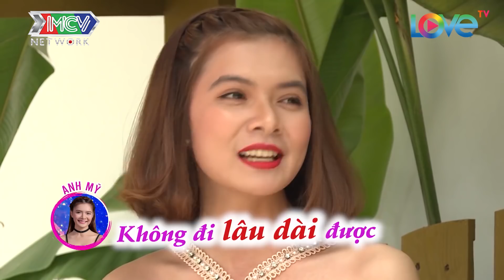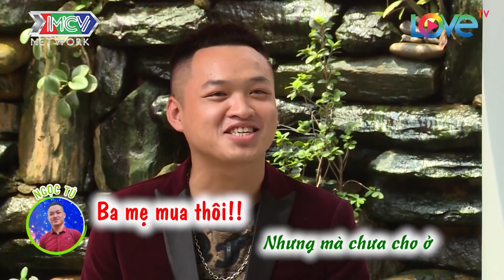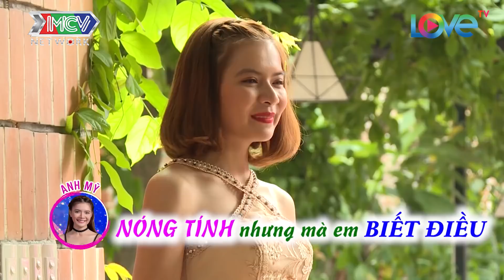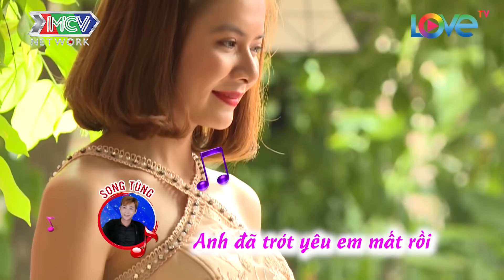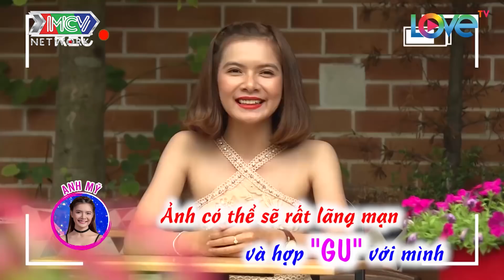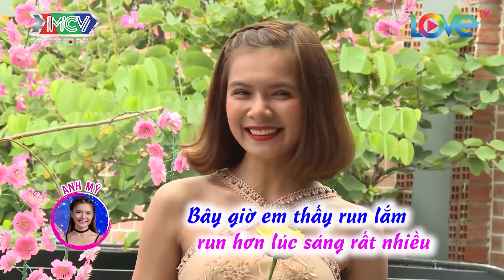HOTGIRL BẤT ĐỘNG SẢN Ế VÌ QUÁ ĐẸP THÈM LẤY CHỒNG HỐI CƯỚI KHIẾN CHÀNG PHI CÔNG TRẺ BỐI RỐI |LKM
🎬 NỘI DUNG:
Với mong muốn có được cho mình một ý trung nhân, cô nàng Nguyễn Thị Mỹ Anh, 25 tuổi, nhân viên kinh doanh bất động sản đã tìm đến với chương trình Lucky Me - Yêu Là Chọn. Ba ứng cử viên sáng giá cho vị trí đó ngày hôm nay: “chàng trai không có mảnh tình vắt vai” Hồ Đức Lập - 28 tuổi, “sát thủ tình trường”  Đặng Trần Ngọc Tú - 23 tuổi và cuối cùng nhưng không kém phần quan trọng chính là “thanh niên nghiêm túc” Nguyễn Song Tùng - 25 tuổi. Ai sẽ là người ở lại đến cuối chương trình?

💡 CÚ PHÁP TÌM NHANH:
lucky me – yêu là chọn, yeu la chon mua 2 tap 9, yeu la chon mua 2 9, yeu la chon mua 2 #9, ylc mua 2 tap 9, ylc mua 2 9, ylc mua 2 #9, lucky me mua 2 tap 9, lucky me mua 2 9, lucky me mua 2 #9,

⭐ THÔNG TIN NGƯỜI CHƠI:
- Nguyễn Thị Anh Mỹ (25 tuổi) – NV kinh doanh bất động sản.

- Hồ Đức Lập (28 tuổi) – NVVP.
Tình sử: Chưa có mối tình.

- Đặng Trần Ngọc Tú (23 tuổi) – NV ngân hàng.
Tình sử: Nhiều mối tình.

- Nguyễn Song Tùng (26 tuổi) – MC, Biên tập tự do.

📺 GIỚI THIỆU CHƯƠNG TRÌNH:
“LUCKY ME - YÊU LÀ CHỌN” chính thức khởi động Mùa 2 với mục tiêu mang cơ hội đến cho tất cả những bạn trẻ đang có nhu cầu tìm kiếm người yêu một cách nghiêm túc. Ngoài tính thực tế - không chiêu trò, Mùa 2 sẽ còn hấp dẫn hơn rất nhiều khi có sự góp mặt của 2 MC Cát Tường và Hoàng Rapper cùng ban bình luận là những khách mời nổi tiếng như Quang Đăng, Thái Trinh, MC Quang Bảo, Yumi Dương, v.v..